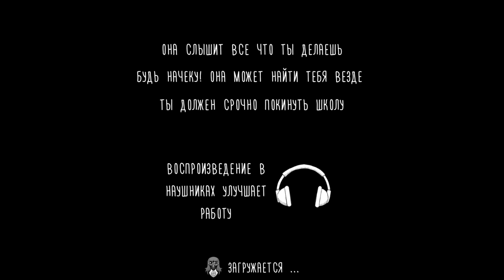НОВЫЕ ТРУСЫ В МОНАХИНЕ! НОВЫЙ РЕЖИМ ПРИЗРАК МОНАХИНЯ! - The Nun | Evil Nun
Злая монахиня вы заперла вас в школе, узнайте ее тайны и сбегите, пока не стало слишком поздно.
Монахиня слышит все. Будьте осторожны, чтобы не привлекать ее внимания или шуметь, чтобы привлечь её.
Скрывайтесь, чтобы остаться незамеченным.
Откройте для себя способ решить школьные головоломки
Если вы хотите иметь страшное время, играйте в Evil Nun'у и пытайтесь убежать из школы демонов. Страхи застрахованы.
Монахиня начинает сатанинский ритуал, и вы являетесь его частью.
Покинь школу, пока не стало слишком поздно.
Монахиня слышит все. Будьте осторожны, чтобы не привлекать её внимания и не шуметь, чтобы привлечь её.
Прячьтесь, чтобы остаться незамеченным.
Откройте для себя способ пройти школьные головоломки
Большая школа для изучения.
Если вы хотите провести время страшно, сыграйте в «Монахиня» и попытайтесь убежать из школы демонов. Страх обеспечен.